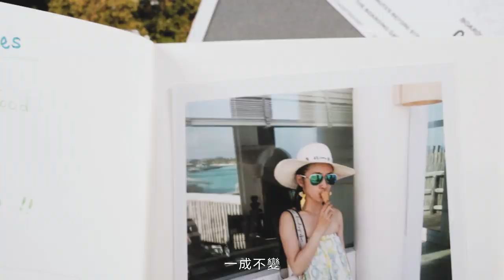【林依晨的精華日記】林依晨的犯規視角全靠香奈兒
女神保養就是連細節也不能馬虎！跟著晨神用起來～
☆【ELLE Horoscope】星座運勢：每月星座運勢、時尚占星專家蘇飛雅➨
☆【ELLESTAR】網星風格影音：流行、生活、美食、穿搭.